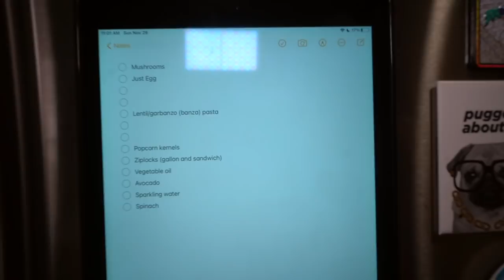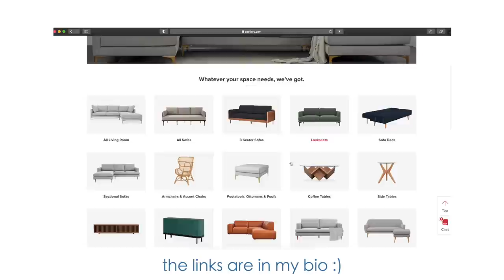TOUR MY NEW BROOKLYN APARTMENT ft CASTLERY. VLOG 300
To new beginnings! Thank you everyone for coming on this journey with me. I love you I love you.
YAY TO 300!

CAMERA : Sony A7iii
EDITING SOFTWARE : Final Cut Pro